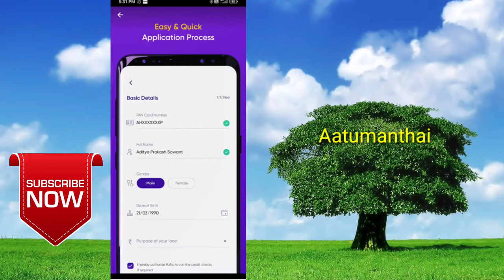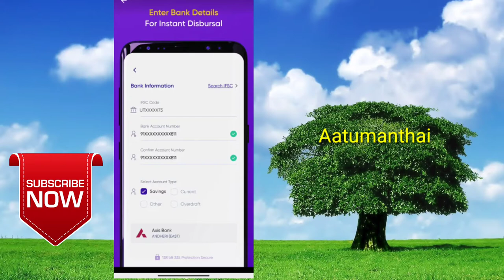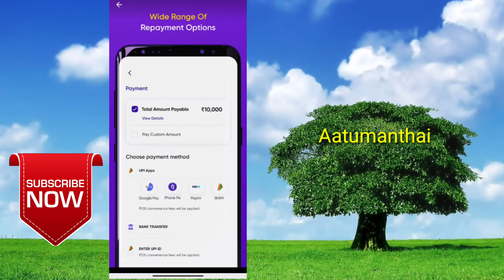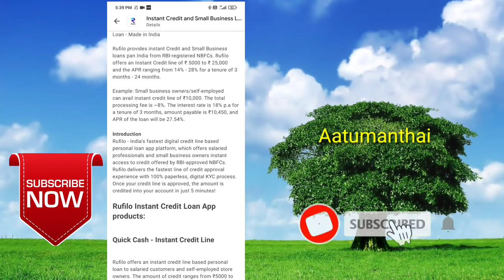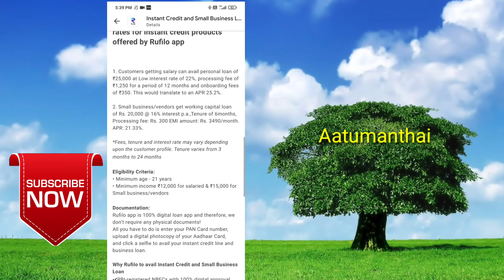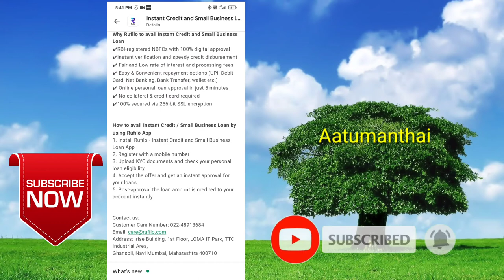Rufilo personal loan in tamil/Rufilo salary and business loan in tamil/ loan app in tamil